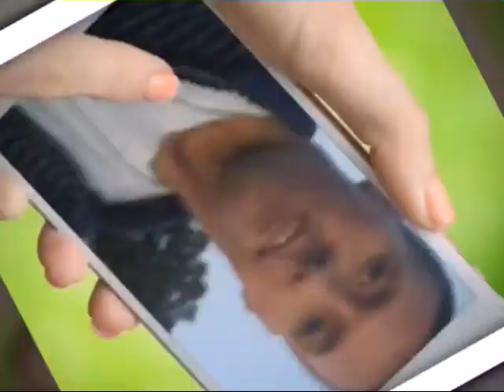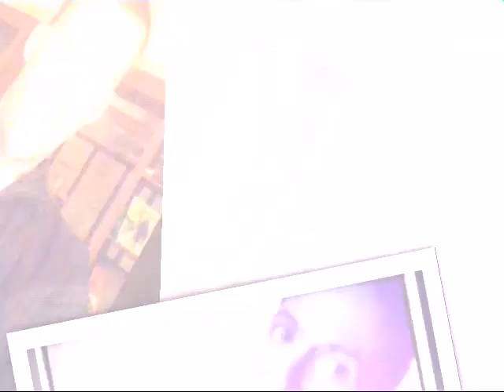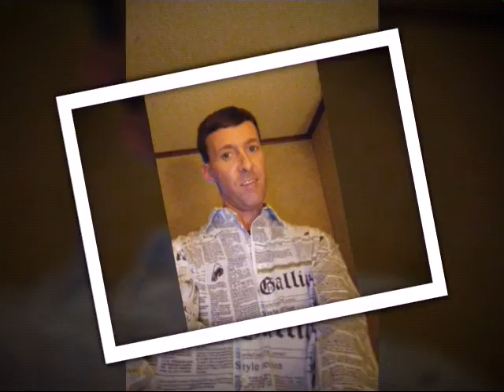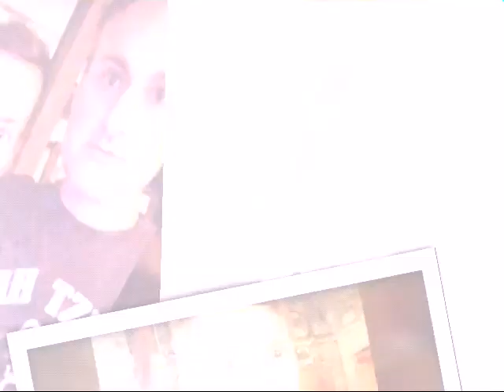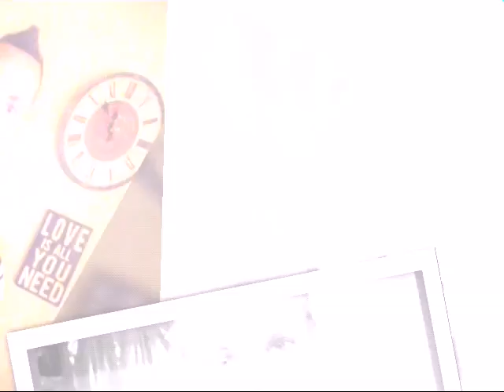TrippJohnpaul- JEFF & TRIPP- YOU WERE ALWAYS ON MY MIND/ PET SHOP BOYS (REMIX)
FROM FEBRUARY 19, 2014
THROUGH TODAY
IT'S ALWAYS BEEN
ME AND YOU; JUST US TWO
LOVE,
ME

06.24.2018